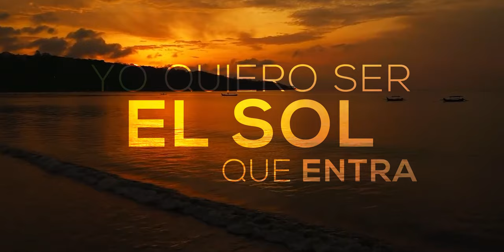MOSKA, NCO & David Botero - Cama y Mesa (Lyric Video)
Amuleto Music.